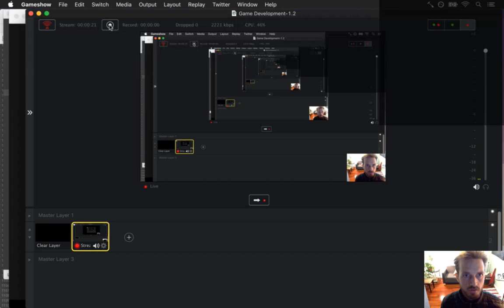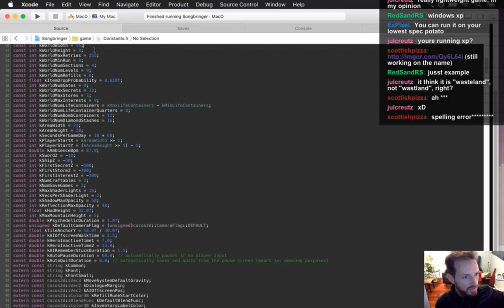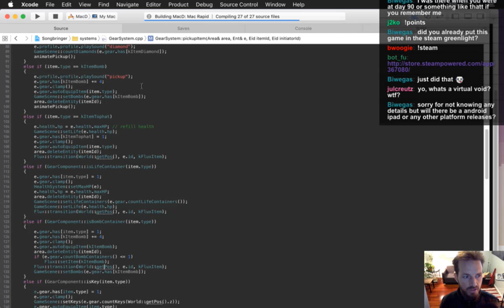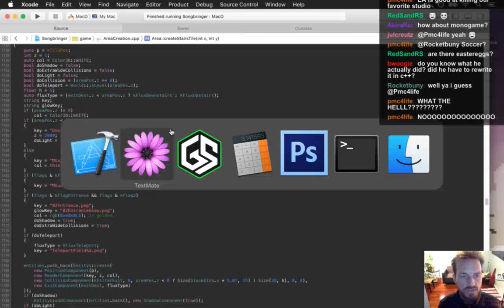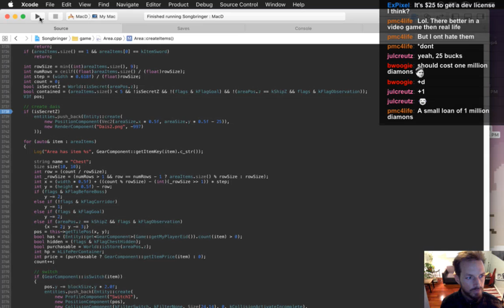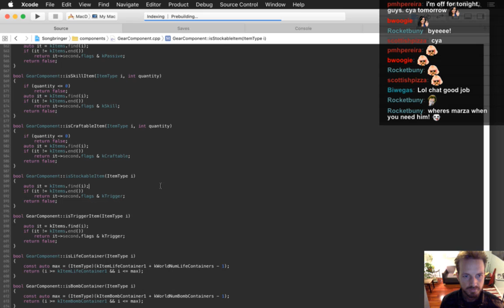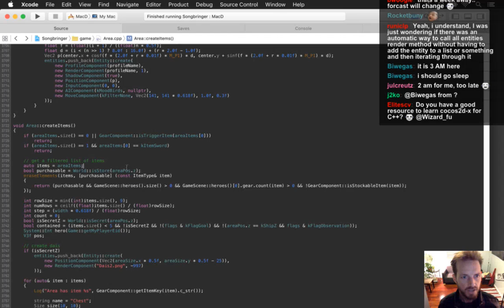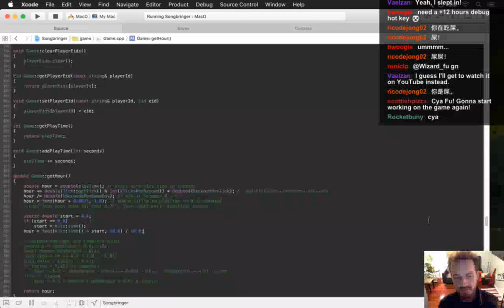Songbringer - Zelda-like Game - Day 283 - Polish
Today: polishing up a few things in anticipation of next week's alpha update. The playlist for this series